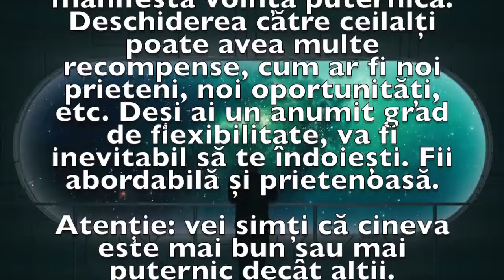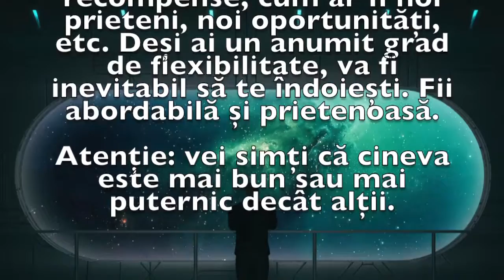Previziunea zilei de 23 Iunie